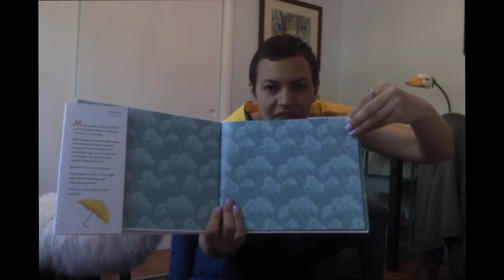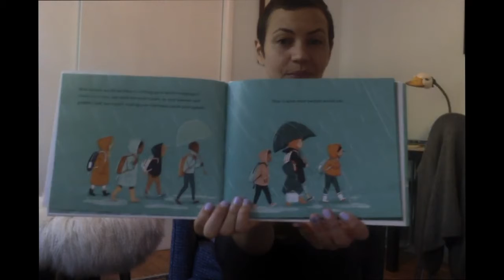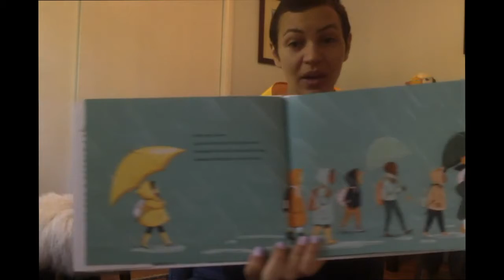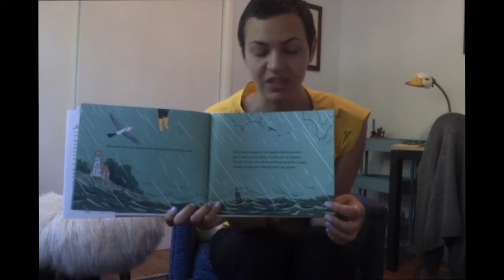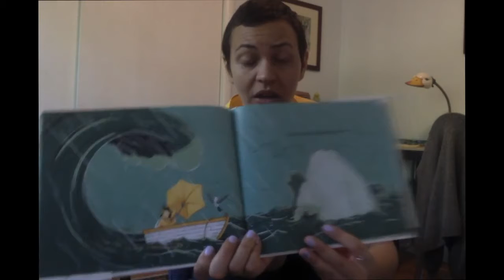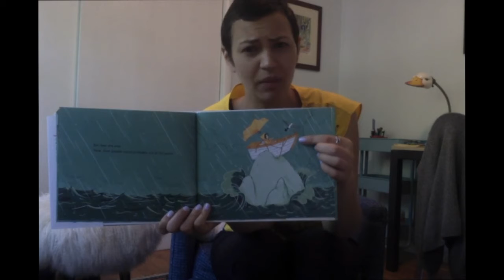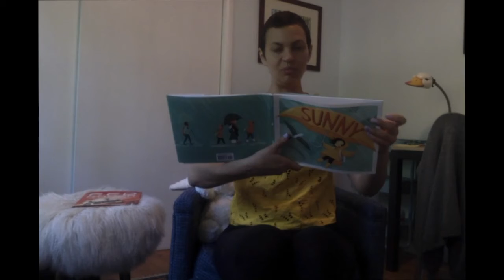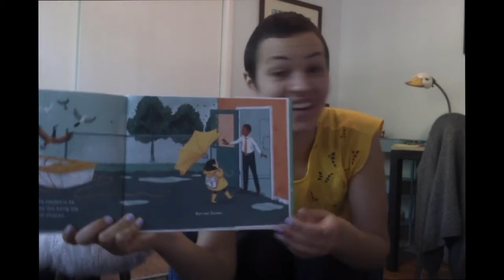Sunny by Celia Krampien (Family Story time)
Our wonderful teacher, Sarah, reads this lovely book Sunny.  Please enjoy!